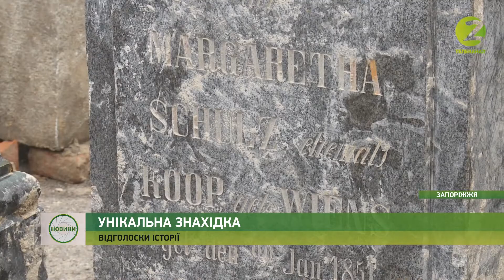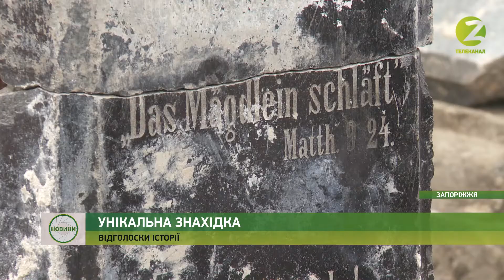Новини Z-У заповіднику “Хортиця” представили понад 300 знахідок менонітського кладовища-12.12